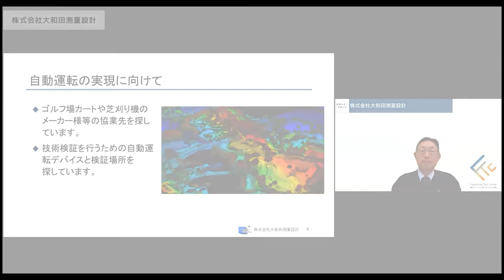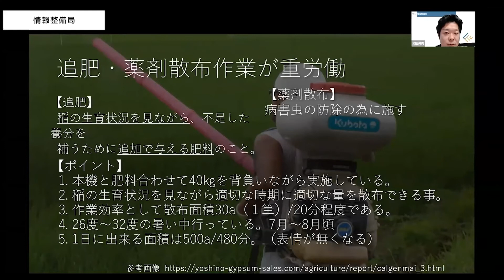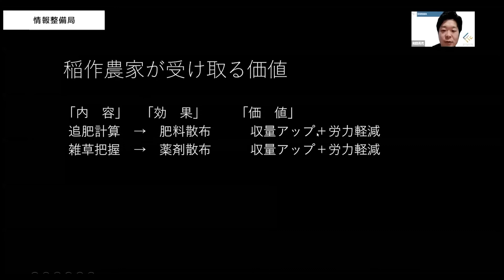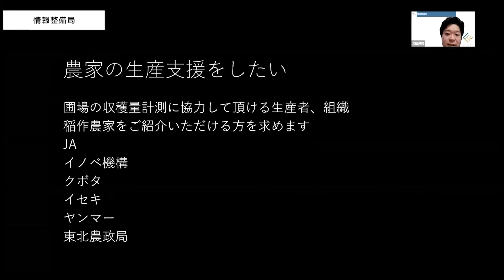情報整備局_Fukushima Tech Create 2021スタートアップピッチ_20210126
2021年１月２６日に開催しました「Fukushima tech Create 2021 スタートアップピッチ」について、個別に発表者をご紹介いたします。

●イベント全体版の動画はこちらからでもご覧いただけます。

●イベント内の各プログラムの動画はこちらからでもご覧いただけます。